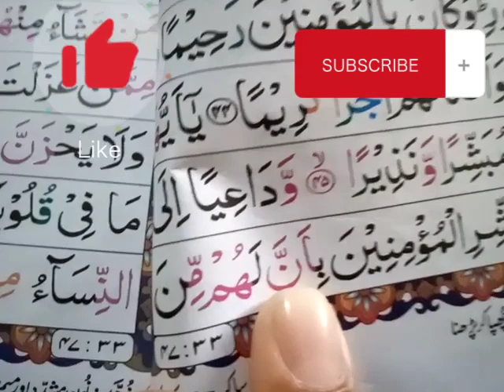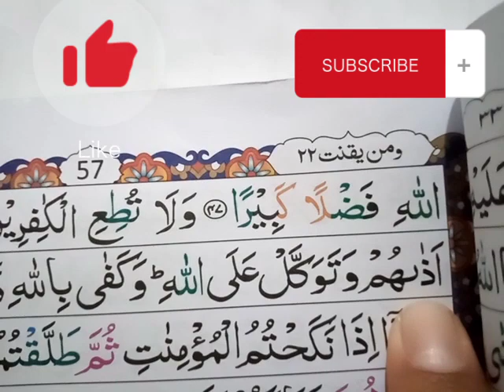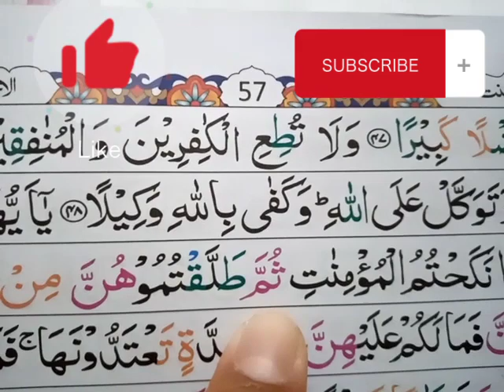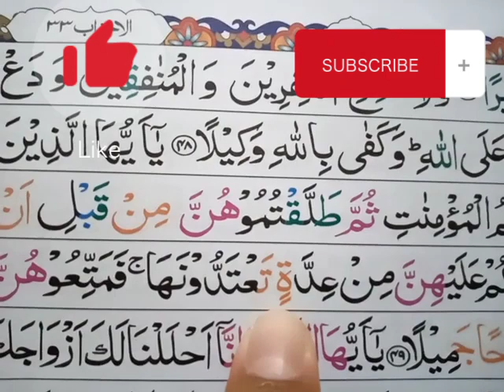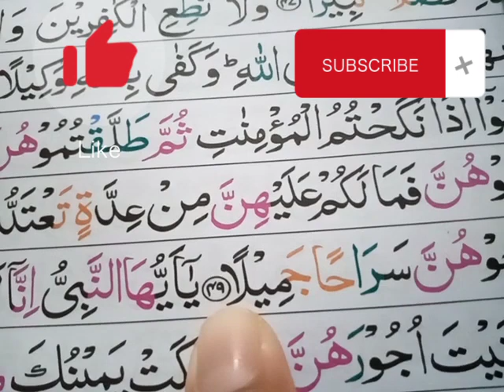Para 22 Sorat ul Ahzab Ayat 47-49 || سورة احزاب پارہ نمبر ٢٢ آیت نمبر 47-49